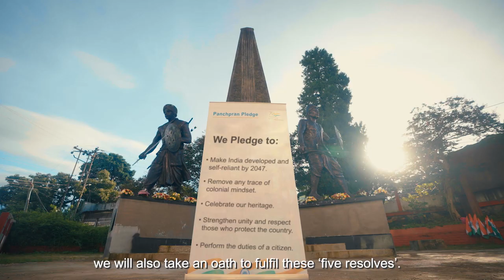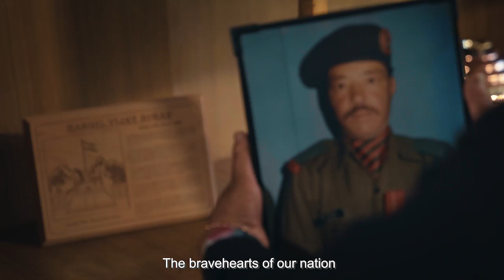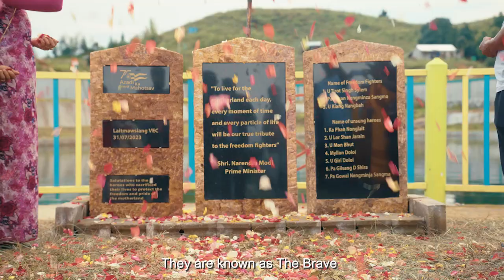शहीद वीर वीरांगनाओं को सम्मान, 'मेरी माटी मेरा देश' अभियान | BJP | Meri Mati Mera Desh